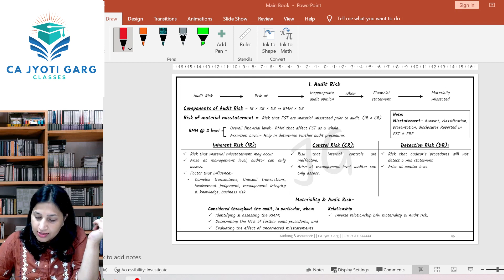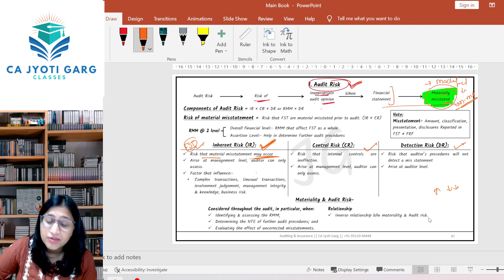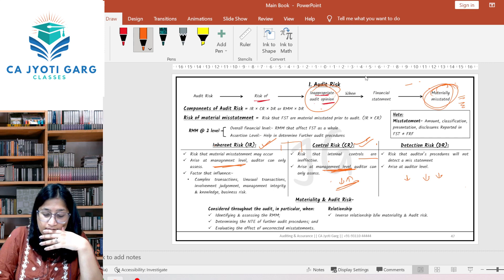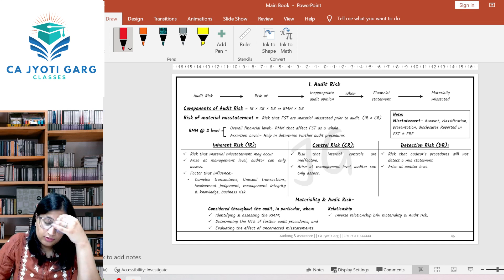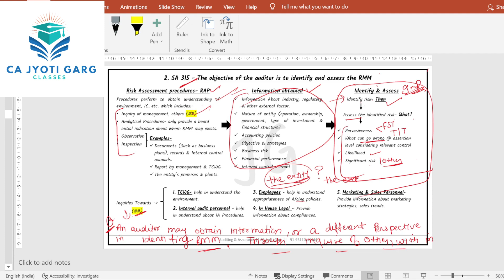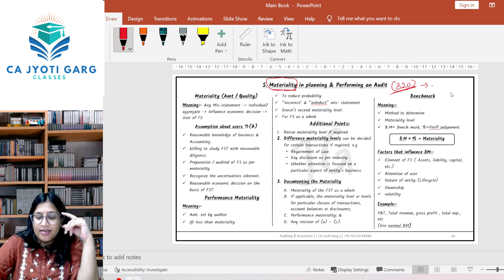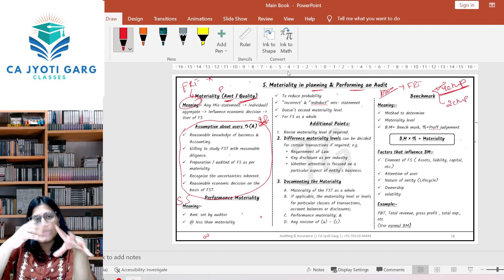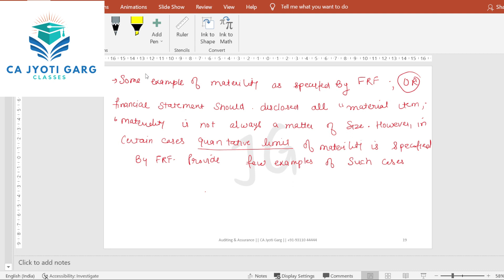CA Inter Audit Fast Track Batch Class 2 For November 2023 Attempt By @CAJyotiGarg ​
✅Ultimate Solution for Audit CA - Inter / Final

✅Let's play with audit ✍🏻👩‍🎓👍🏻